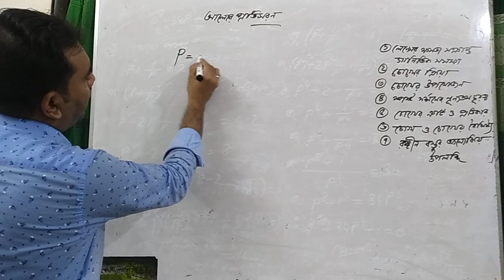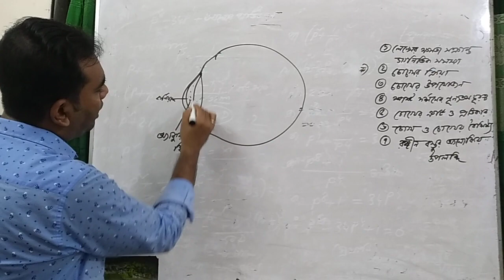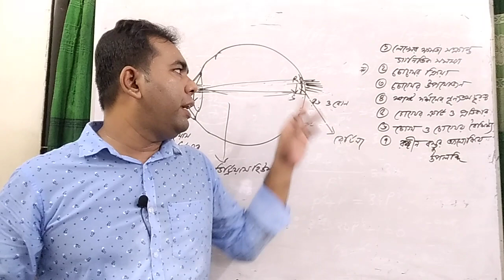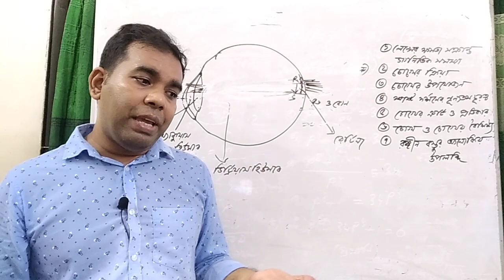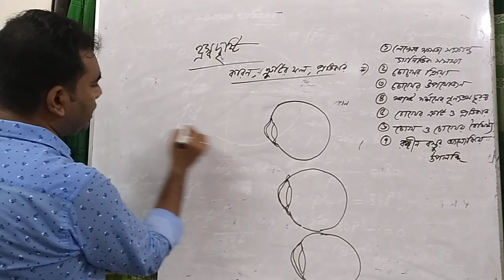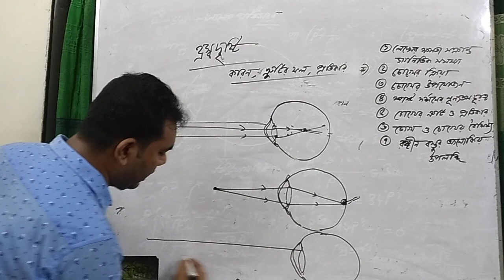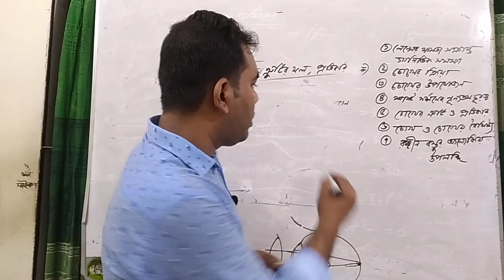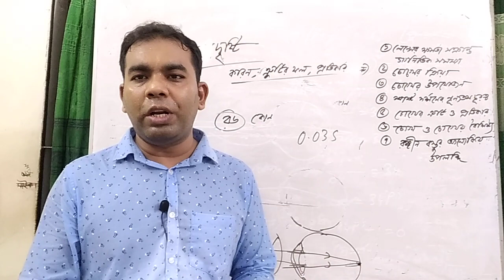পদার্থ বিজ্ঞান -৯ম/১০ম শ্রেণি_আলোর প্রতিসরণ (শেষ অংশ)